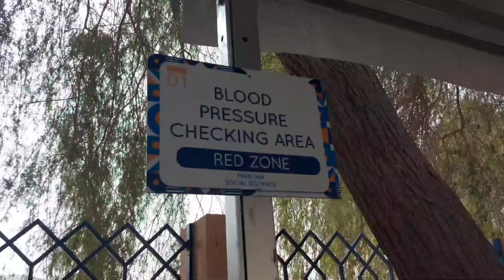PHASE 1 TUROK ni JunCruz#WeHealAsOne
Unang shots kahapon ke Juncruz panlaban sa pandemya because weareallresponsible kaya be safe lagi guys! Follow all the safety protocols 🥰